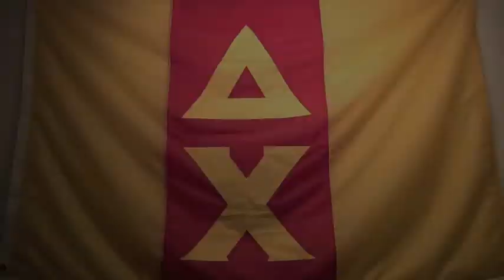Delta Chi Spring Hill College 2013 Greek Week Music Video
The Delta Chi Chapter of Spring Hill College present their music video to Avicii's "Wake Me Up" which won 2nd place at Spring Hill's music video awards night!